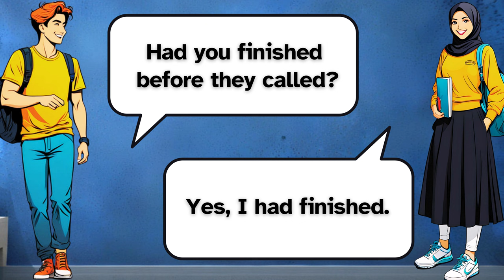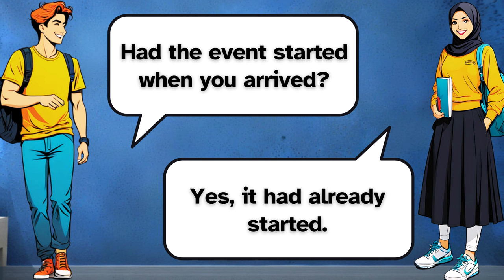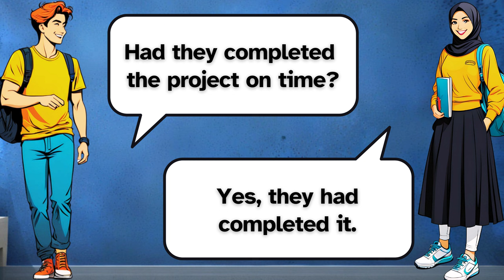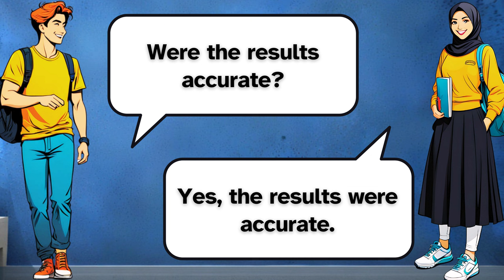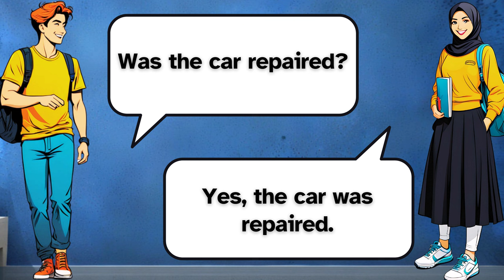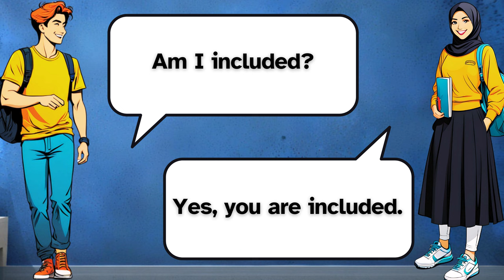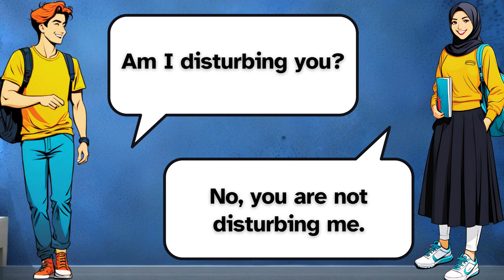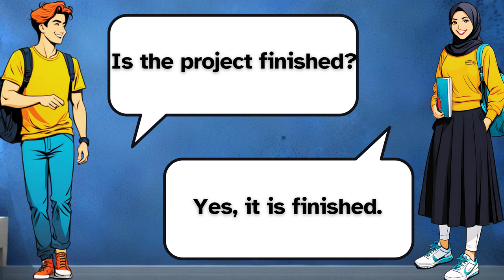English Conversation Practice | 500 Simple Questions And Answers| Daily use question and answer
How to ask questions using Helping Verbs? || Is, Are, Was, Were ,Has,Have ||  Daily use Short Questions
In this video, we'll explore how to form questions using helping verbs such as "is," "are," "was," and "were."  "Has" "Have"  These are essential for daily conversations and understanding the structure of English questions.
Present Sentences
Past Sentences
Future Sentences
Questions and answers
English language
Conversation skills
Speaking practice
English fluency
Language learning
ESL (English as a Second Language)
Communication skills
Daily conversation
English vocabulary
Listening comprehension
Past Indefinite sentences
Past Indefinite sentences for practice
Past Indefinite sentences in English
Past Indefinite sentences exercise
Past Indefinite sentences questions and answers
Past Indefinite sentences example
Future Indefinite sentences
Future Indefinite sentences for practice
Future Indefinite sentences example
Future Indefinite sentences exercise
Future Indefinite sentences in English
Future Indefinite sentences questions and answers